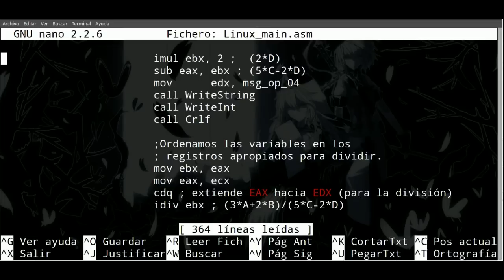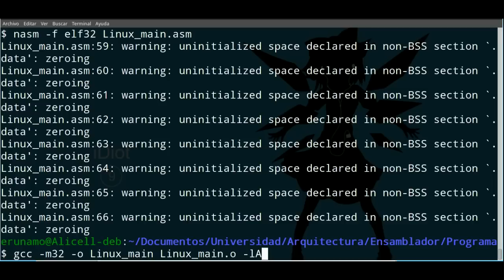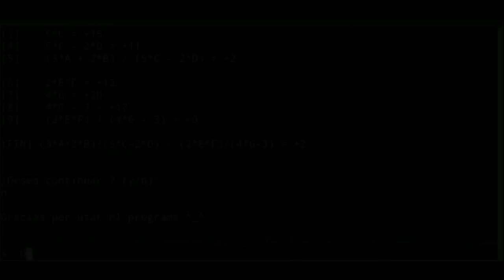Mi primer programa en ensamblador - nasm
Este es el port del primer programa que hice en ensamblador.

El original estaba para el compilador MASM, pero como saben, solo funciona en la porquería de winbug, por lo que lo porté a Linux usando la biblioteca Along32 (en vez de Irvine32), y por supuesto, al compilador NASM. Me guié de este blog

Una vez termine el curso (¿antes de navidad?), subiré el código a github, así que pueden estar pendientes si quieren :P